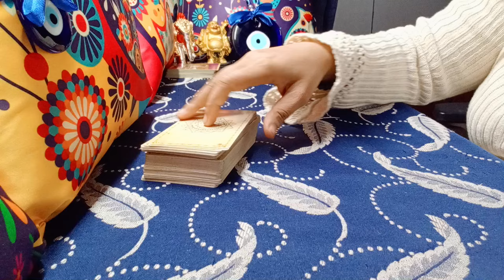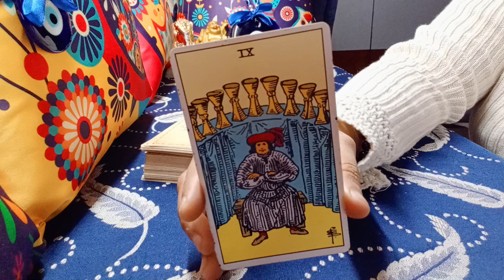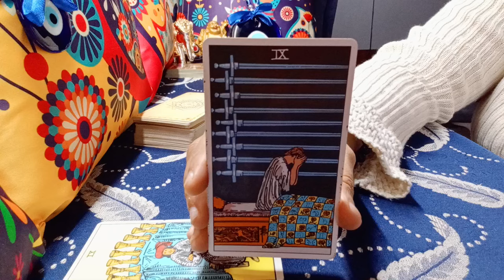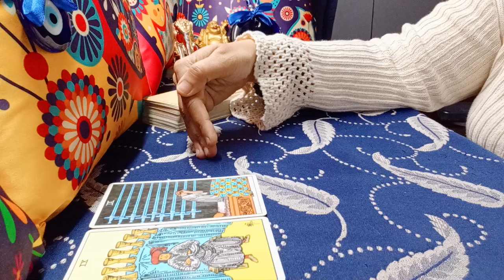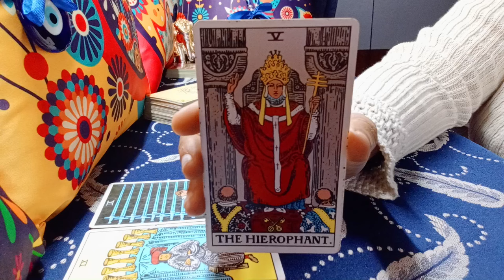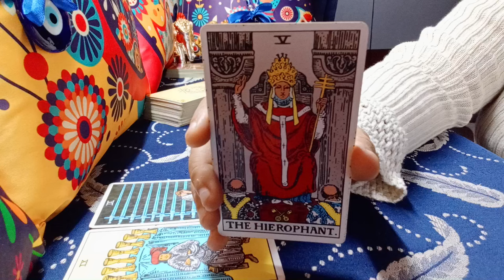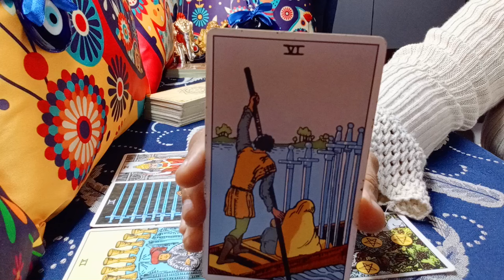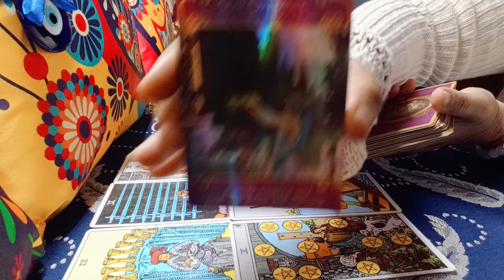❤️ARIES♈"Omg,YOU LITERALLY have NO IDEA WHO and WHAT is COMING towards YOU!" JUNE 2024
aries
aries tarot
aries tarot reading may 2024
aries today

1) NEXT 6 MONTHS - EXTREMELY DETAILED
2) NEXT 1 YEAR - EXTREMELY DETAILED
72129184
781

𓃰 ♃